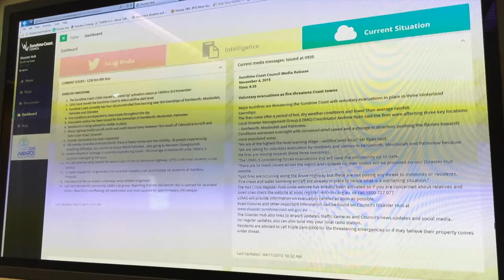'Exercise Firestorm' - Sunshine Coast Disaster Exercise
Ever wondered what happens in the Sunshine Coast’s disaster coordination centre? Council joined emergency services to put the skills and processes of our Local Disaster Coordination Group to the test in ‘Exercise Firestorm’.